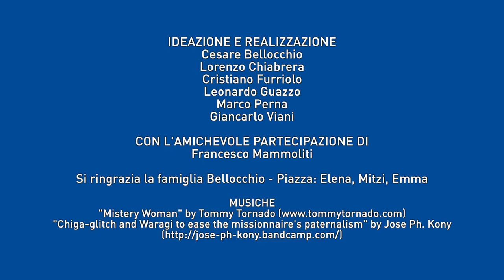I rifiuti parlano di te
I rifiuti parlano di te: non abbandonarli. Campagna promossa dalla Città metropolitana di Torino.